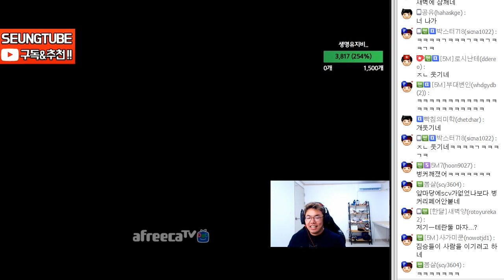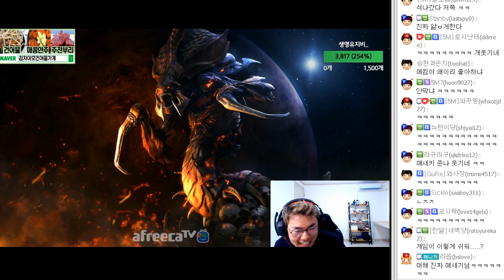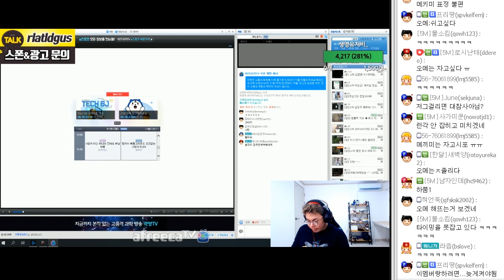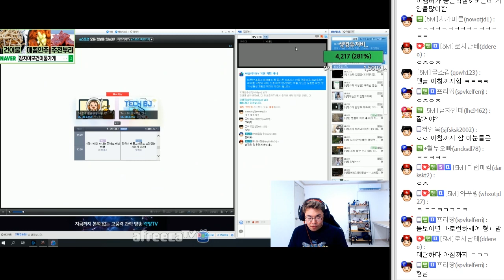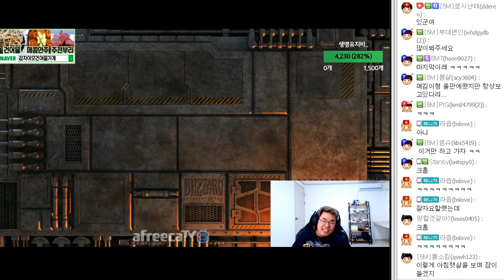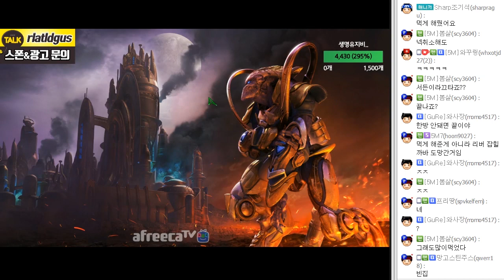개판이 되버린 3:3 꿀잼 헬파티 팀밀리 2부 ㅋㅋㅋㅋㅋㅋ 오메킴&윤환&기석&정우&현제&병세 180528 #6 END